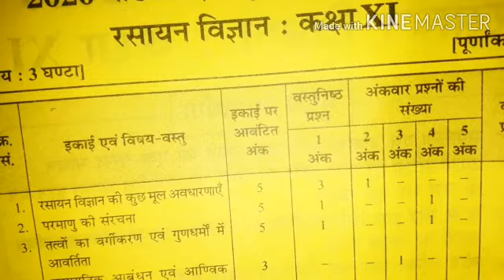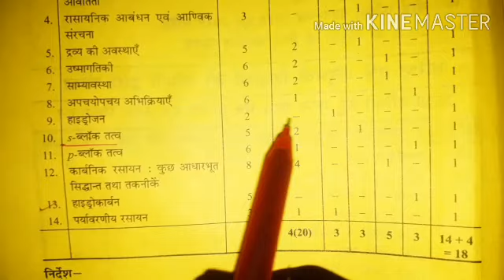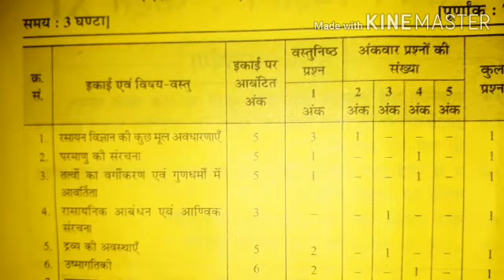Class11 Chemistry Blueprint 2020|Class 11 Blueprint 2020 |class 11 all subject blueprint 2020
Class 11 chemistry blueprint 2020, class 11 all subject blueprint 2020, mp board, class 10 blueprint,  class 12 blueprint, class 12 important question, mp board modal paper 2020, class 11 modal paper,  class 12 modal paper 2020, class 10 modal paper 2020